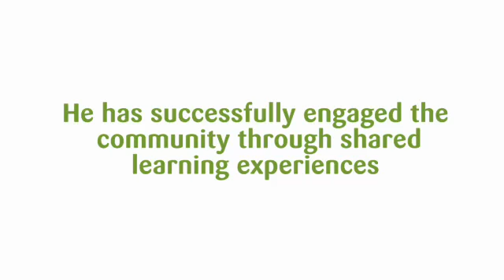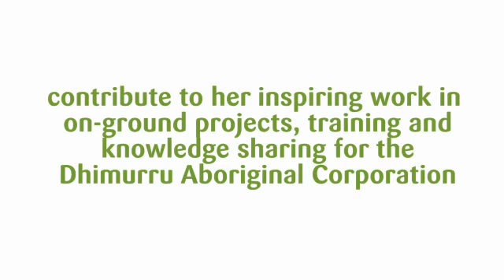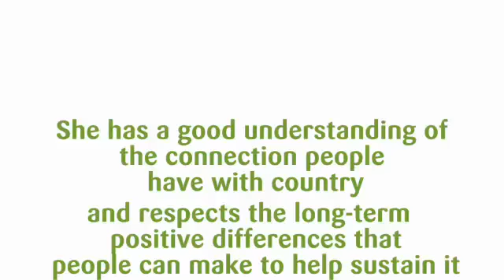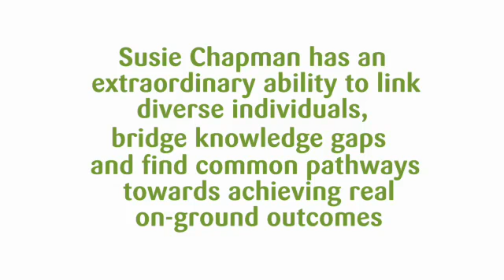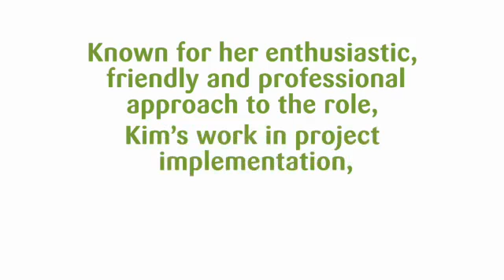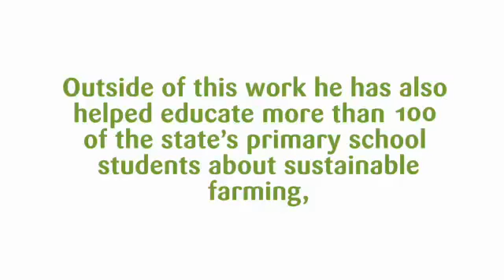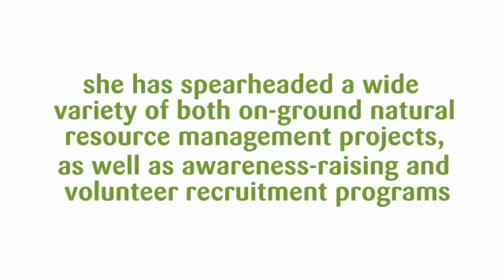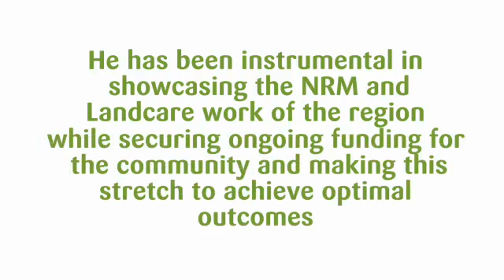Australian Government Local Landcare Facilitator Category - 2012 National Landcare Awards